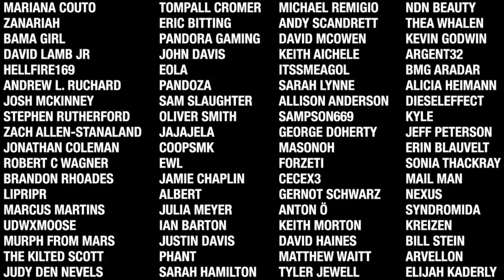7 Days To Die - Nightmare2 (House On The Hill) EP23 - Unstoppable